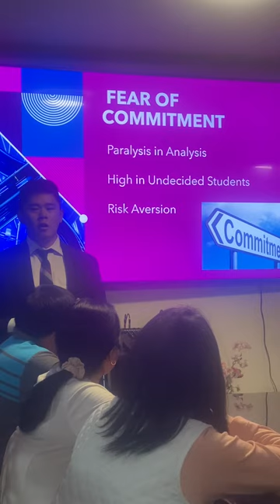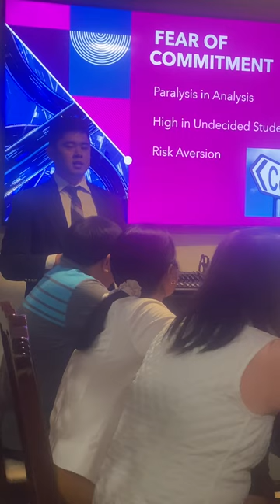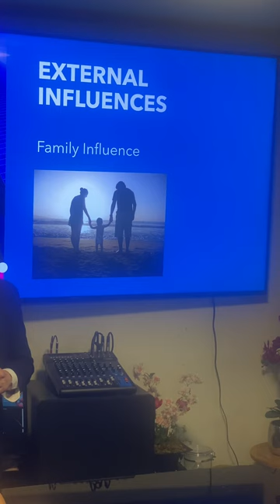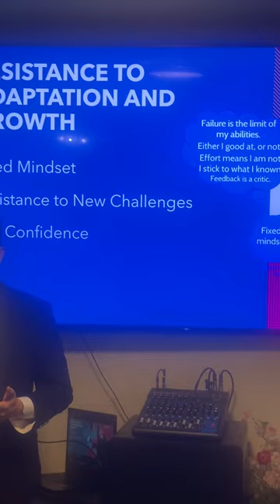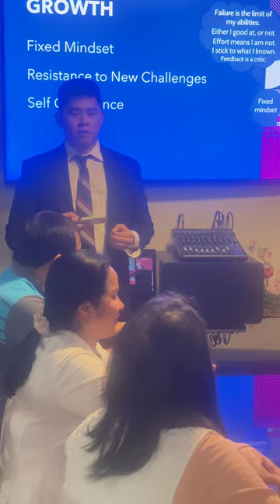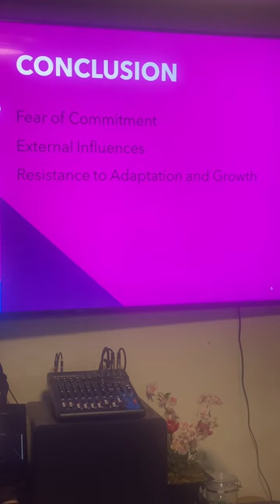Informative Speech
SPC2608
Nguyễn Hoàng
Why people fail to have a great career